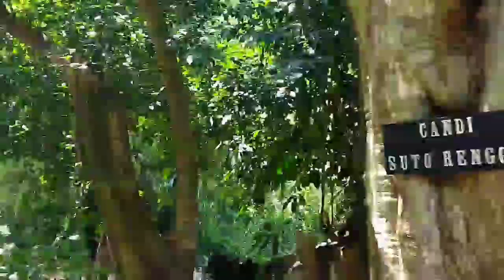CANDI BATU PURBA SEBELUM KERAJAAN MAJAPAHIT|PINTU MASUK RAHASIA RAJA AIRLANGGA Goa Misterius